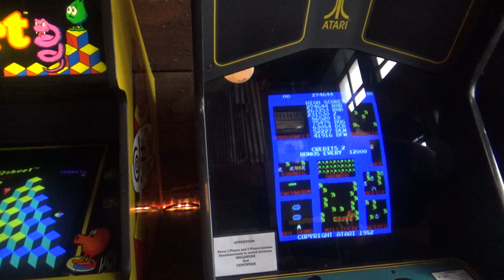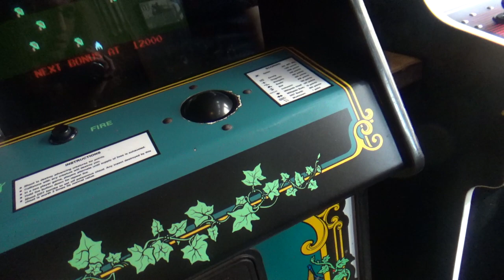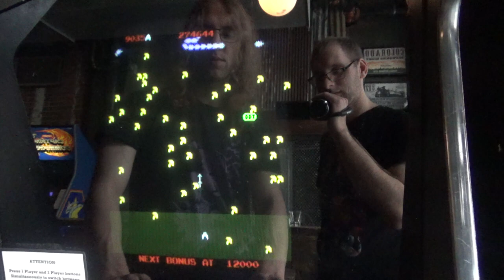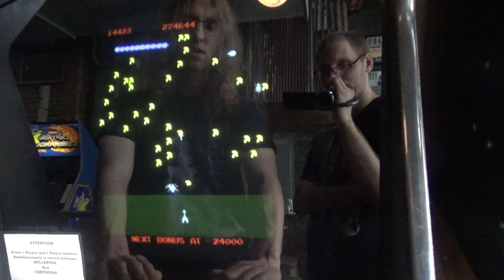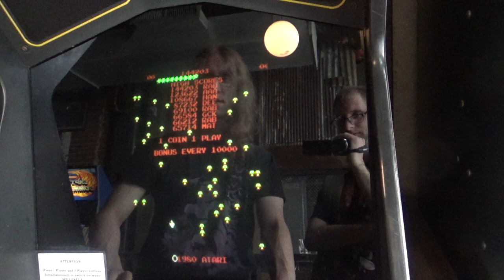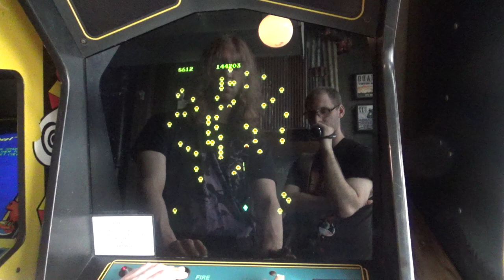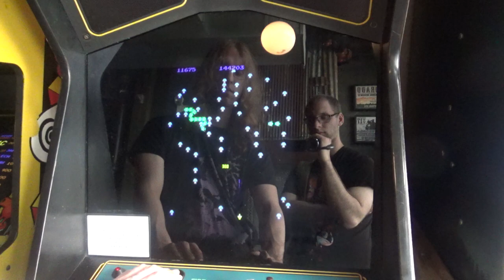Barcade (Fishtown Philadelphia) - Millipede & Centipede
Philadelphia has not one, but two Barcades! So we decided to go check out the other one, as well. There are not as many games in this one, and the music blares much more loudly which makes it harder to hear the games,  but I still wanted to document the experience.